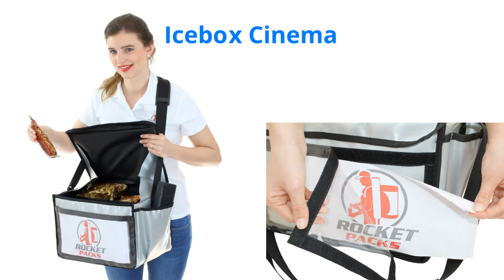Buikbak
BUIKBAK Het verkoopsysteem voor maximaal 28 kopjes (0,50l). De lade van de multifunctionele leverancier is leverbaar in drie niveaus. The Vendor tray Dubbelwandig, lichtgewicht en robuust. Aan de ene kant is het groter dan het aan boord, dus het biedt meer capaciteit voor meer volumineuze waren. Aan de andere kant kan het nu ook alle Norm-wisselplaten in alle beschikbare formaten en diepten (20 - 250 mm) accepteren.
Textielbillenwinkel
Verkrijgbaar in vijf beschikbare formaten. Ons assortiment omvat textielbuikwinkels met en zonder hoezen. Handgemaakt materiaal van hoge kwaliteit.
De bakken van onze Hawker worden vervaardigd van hoogwaardig textiel. Geïntegreerde kunststof honingraatplaten en celrubber zorgen voor thermische isolatie, veerkracht en duurzaamheid. Het assortiment bestaat uit vijf verschillend gevormde modellen in vier verschillende maten. De juiste leverancierslade voor elk doel. Alle modellen "met deksel" zijn ook geschikt voor het doseren van ijs of ander diepgevroren voedsel.
winkelwagen buik shop
You can also give us a call at:
Non-stop you can reach us if you want purchase Rocketpacks in Frankfurt